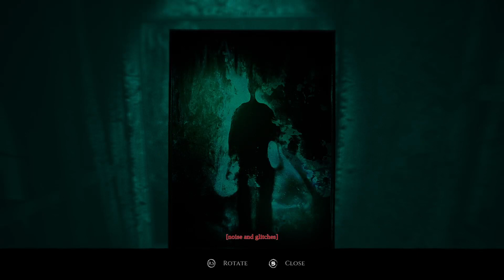Layers of Fear (2023) Actors Story Ending